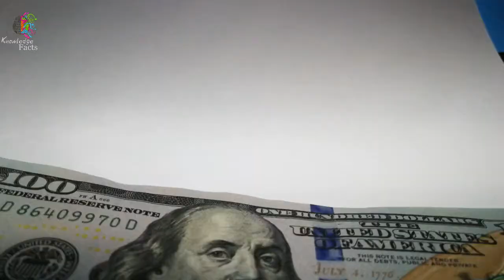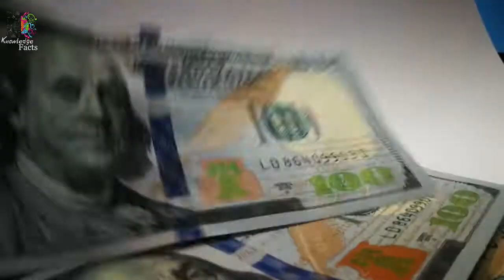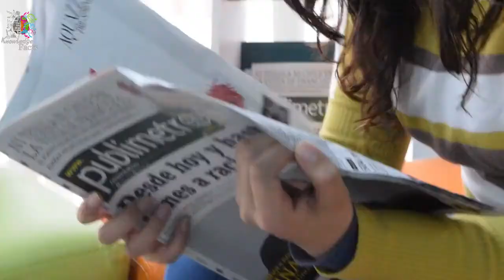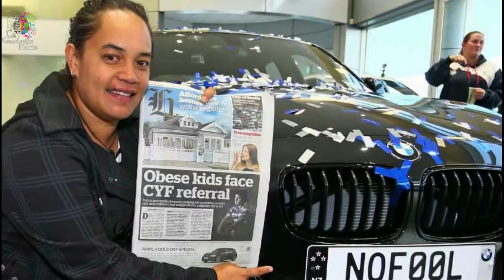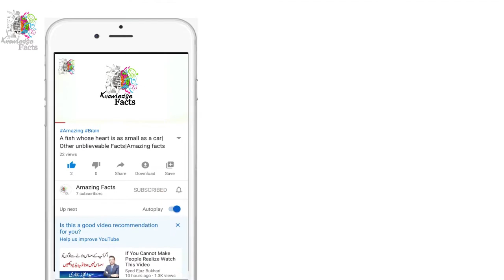What Is The Real Story Behind These Mysterious Statues Other Top Facts |Knowledge Facts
What Is The Real Story Behind These Mysterious Statues |A Wildlife Zoo Where Humans Are Imprisoned Instead Of Animals  | Other Top Facts | Knowledge Facts